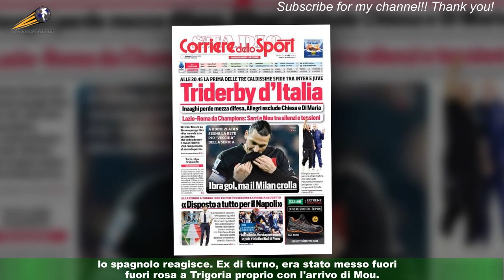Derby, rissa tra Pedro e la panchina Roma.E Tare scende in campo! FOTO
Succede tutto nei minuti finali del primo tempo. Panchina della Roma , rimessa per la Lazio ,Pedro si avvicina per prendere il pallone, Nuno Santos , preparatore dei portieri romanista e uomo più vicino a Mourinho (squalificato) gli dice qualcosa,lo spagnolo reagisce. Ex di turno, era stato messo fuori rosa a Trigoria proprio con l'arrivo di Mou.